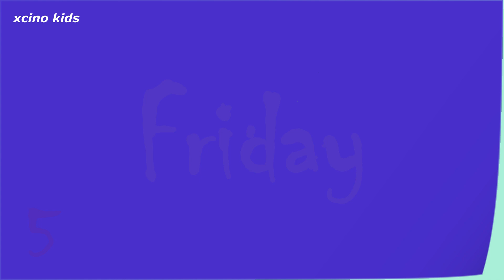How to Count Days of the Week + Months of the Year for Kids, Educational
How to Count Days of the Week + Months of the Year for Kids, Educational@xcinolinks
learn Days of the week, Months of the Year, and number of Days in a year, in Amazing,
Educational program for kids to learn how to count the above-named,
Please be part of us,